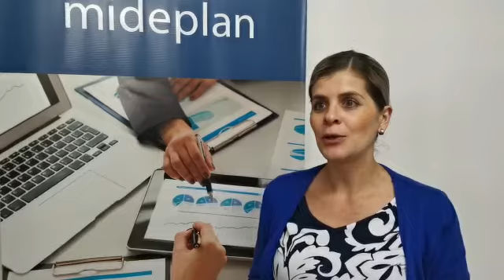Laura Fernandez Delgado - Gira Región Huetar Norte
Tras sostener varios encuentros con el Consejo Regional de Desarrollo (COREDES) de la Región Huetar Norte, representantes de la Agencia para el Desarrollo de la Región Huetar Norte y funcionarios de la oficina regional de Mideplan, la ministra Laura Fernández Delgado, hace un recuento de los temas abordados.